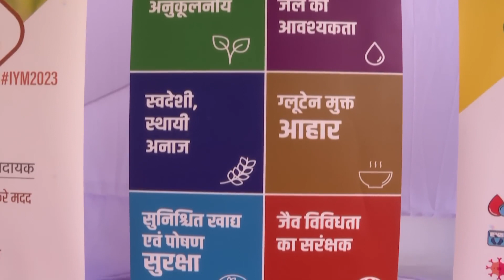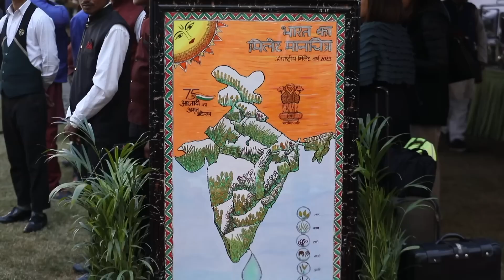भोजन के लिए बाजरा! पीएम मोदी और अन्य सांसदों ने अंतर्राष्ट्रीय बाजरा वर्ष 2023 के लिए एक विशेष दोपहर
Millets for Meals! PM Modi and other MPs have a special lunch   International Year of Millets 2023